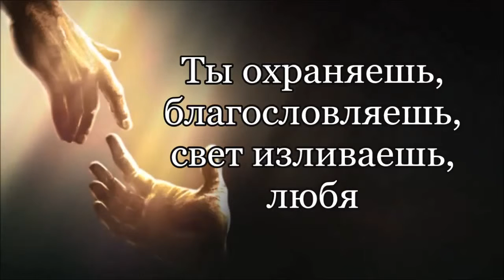Господь Пастырь мой